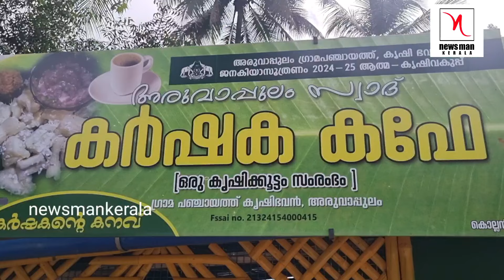സ്വർണം ചേർത്ത പുഴുക്ക്, ഒരു പ്ലേറ്റിനും ചമ്മന്തിക്കും - ലക്ഷം രൂപ?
നാട്ടിലെ കർഷകർ ഉത്പാദിപ്പിക്കുന്ന ഉൽപ്പന്നങ്ങൾ ഉപയോഗിച്ചാണ് ഇവിടെ പുഴുക്ക് ഉണ്ടാക്കുന്നത് mvd farmer food foodvloger verietyfood @newsmankerala 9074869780